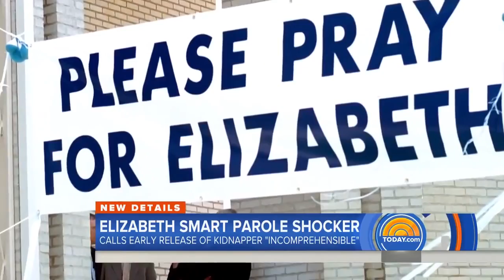Should Elizabeth Smart's Captor Be Released From Prison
Elizabeth Smart who was kidnapped and held captive for nine months by the molesters Wanda Barzee and Brian David Mitchell